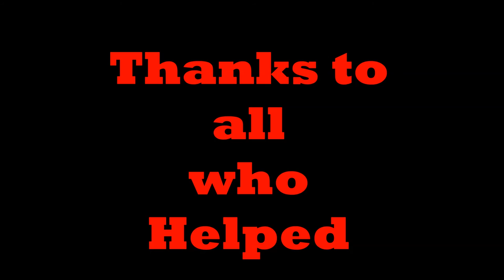State Street Clean-Up